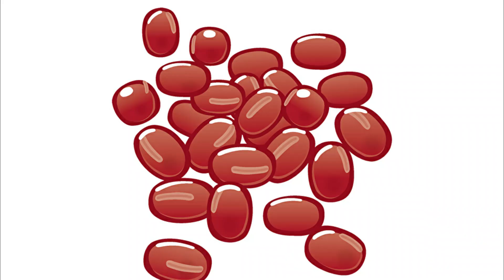【シーズー/2020まとめPart.1】双子だけどお互い個性豊かすぎた一年でした♪【Shih Tzu】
今回は愛犬・もなかとあずきの2020年をダイジェストで振り返ってみました♪
改めて振り返ると…それぞれ個性が凄い…！
犬 シーズー#2020#まとめ#Vlog#Shih Tzu#癒し